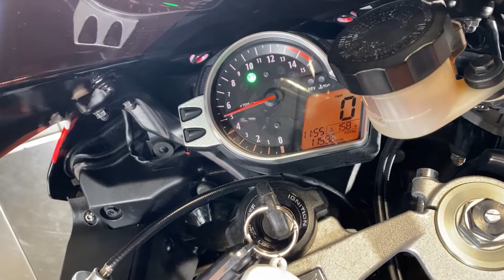2009 Honda CBR 1000RR